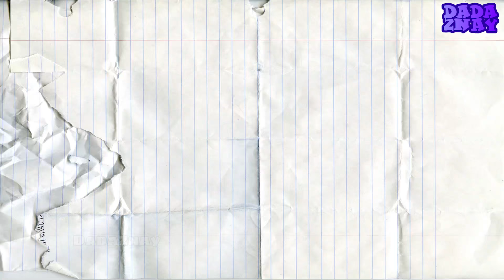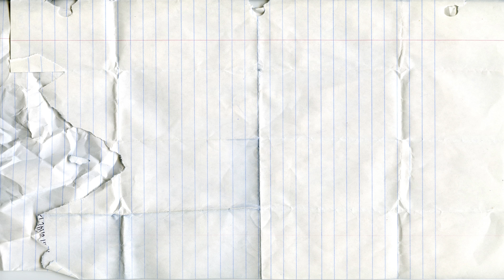Учим букву G|Учим английский алфавит|Орфографические слова начинающиеся с буквы G|ABC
Учим английский алфавит. В этом видео учим слова которые начинаются на букву G английского алфавита.
5 слов, начинающихся с буквы G
Gorilla- ГОРИЛЛА
Guitar - ГИТАРА
gum – ЖЕВАТЕЛЬНАЯ РЕЗИНКА
goat - КОЗЕЛ
gift - ПОДАРОК
В конце видео открываем Киндер Сюрприз!!!